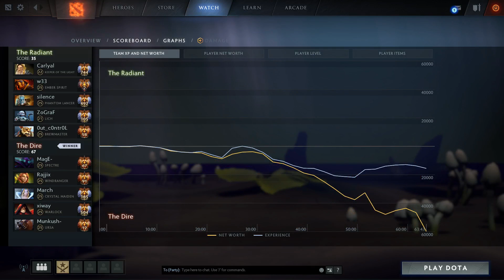w33 vs Miracle- + Rapier Drops 7.18 Patch - Solo Ranked MMR DOTA 2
w33 vs Miracle- - Ember vs Ursa Ranked MMR - 7.18 DOTA 2
Songs:
Dota 2 Magic Sticks of Dynamite Music Pack
TI5 Music Pack
Wаrcrаft Elvеs